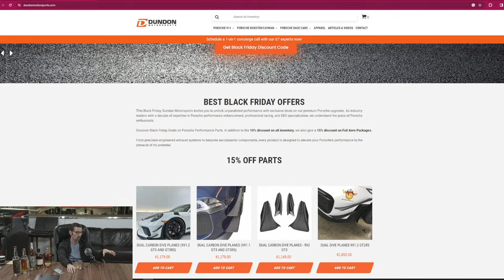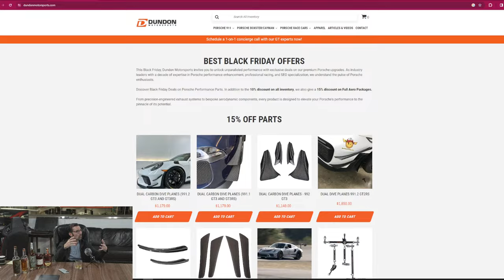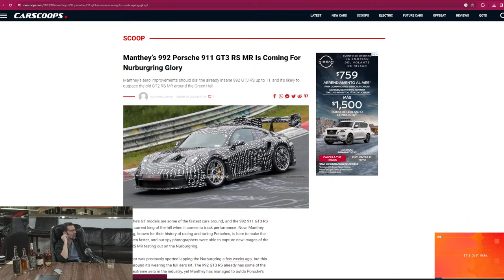Whiskey Friday - Black Friday Starts Now!